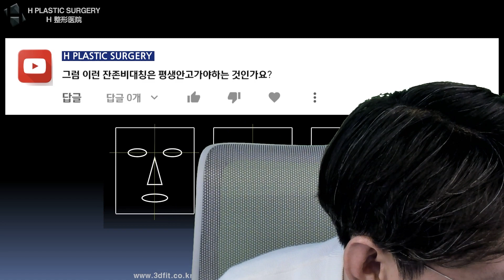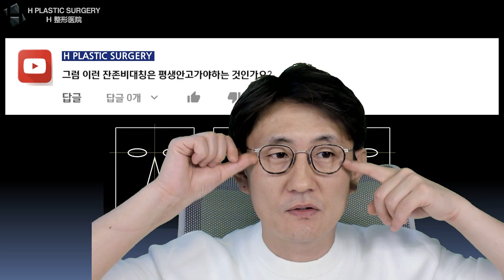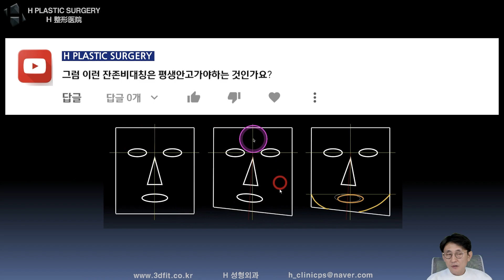잔존비대칭은 평생 안고 가야 하나요?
2022년 2월 19일 유튜브 라이브 방송에서

질문주신 내용에 대해 답변드린 영상입니다.

1. 중복 질문이 너무 많습니다.

2. 글만으론 추측성 답변을 드릴 수밖에 없습니다.

- 3D CT, X-ray
- 얼굴 사진 (얼굴 부분 모자이크)
- 3D CT 원본 파일(Dicom file)

3. 비방, 욕설, 폄하 등 제 채널의 취지에

4. 본원(에이치 성형외과)에서는

5f, 509, Gangnam-daero, Seocho-gu,
Seoul, Korea (Banpo-dong)